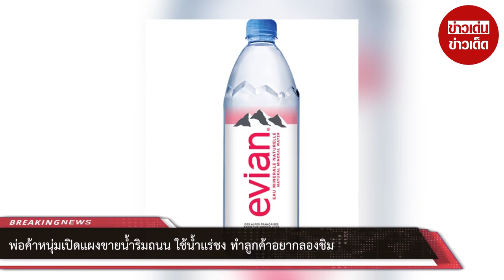ลูกค้าอึ้ง! พ่อค้าขายน้ำริมถนน ใช้น้ำแร่ชง คนแห่ซื้อเพียบ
ขอขอบคุณข้อมูลจาก: truststoreonline

00:00 - Intro
00:10 - News
01:00 - Minute